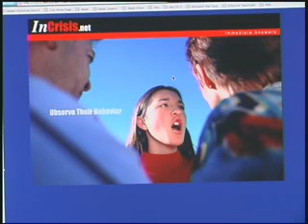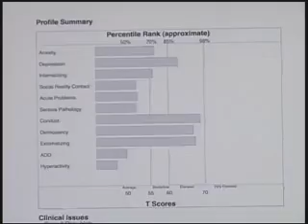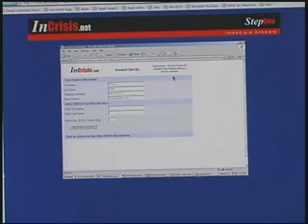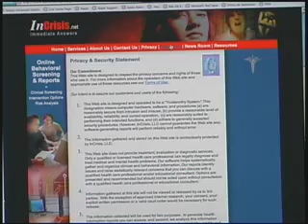Step One For Parents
An online screening, education and referral system that can be used by parents to better understand and find help for children ages 11 to 17.  This tool provides an amazingly accurate and useful report that can be given the physicians and mental health professionals identifying potential problems including depression, anxiety, ADHD, and risk of school failure or drop out, and other serious mental health problems including the risk of suicidal or violent behavior.